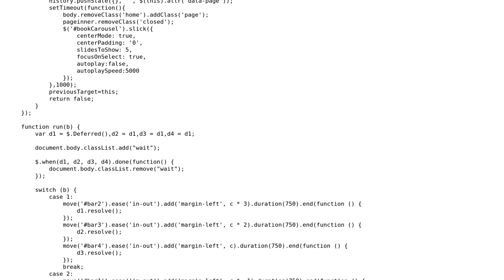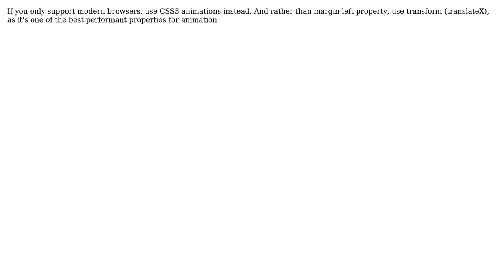Code Review: Smoother column resize, page reveal animation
With thanks & praise to God, and with thanks to the many people who have made this project possible! | Content (except music & images) licensed under CC BY-SA | Music | Images & others | With thanks to user Raul Fernandez user davidcondrey and the Stack Exchange Network Trademarks are property of their respective owners. You are responsible for your own actions.